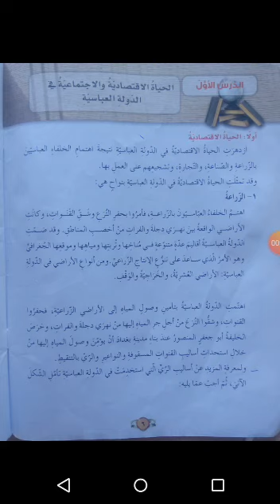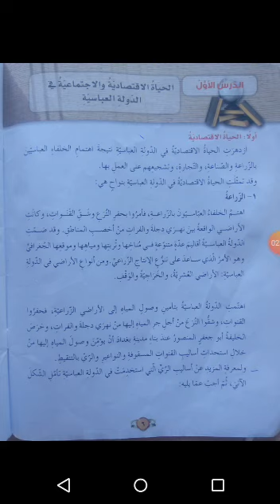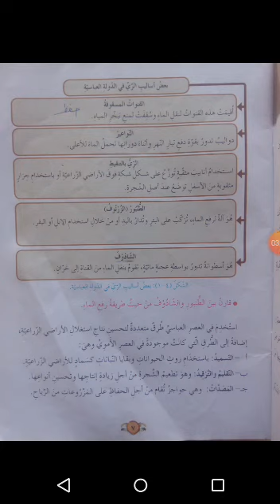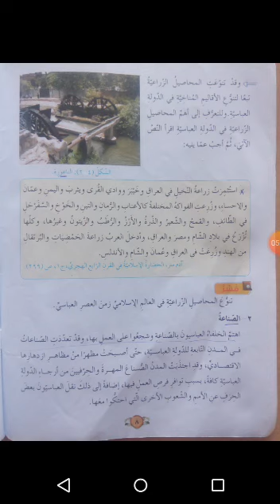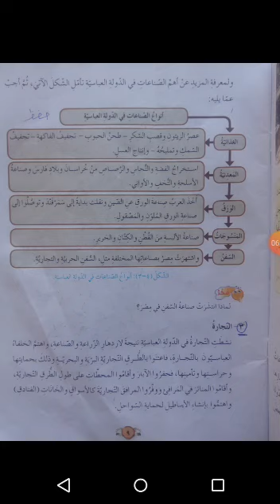الثامن.. التاريخ.. الحياه الاقتصاديه والاجتماعيه في الدوله العباسيه ..روضة ومدرسة أكاديمية العزيز.